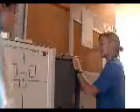MIT Patient Care Video 1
Kate, Amy and Shahn demonstrating the correct procedure of a chest xray